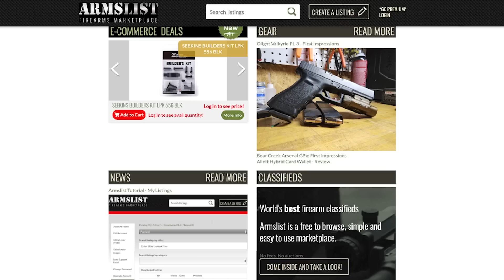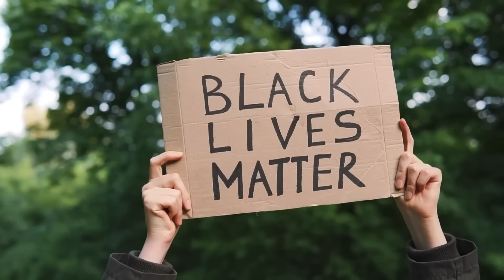Why He Lost: Sgt. Daniel Perry Convicted of Murder, Self Defense Attorneys Explain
Sgt. Daniel Perry was convicted of murder in Texas arising out of a BLM riot. Self defense attorneys Emily Taylor, Richard Hayes, and Edwin Walker explain why he lost. Will Daniel Perry be pardoned by the governor? Will his murder conviction stand? The Armed Attorneys discuss.